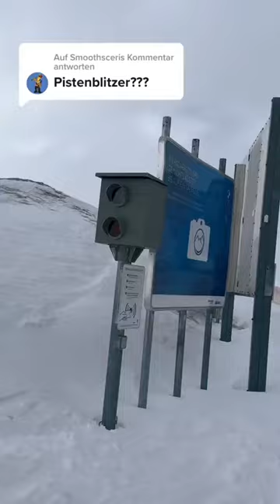Ich wurde beim Skifahren geblitzt?! 📸😳